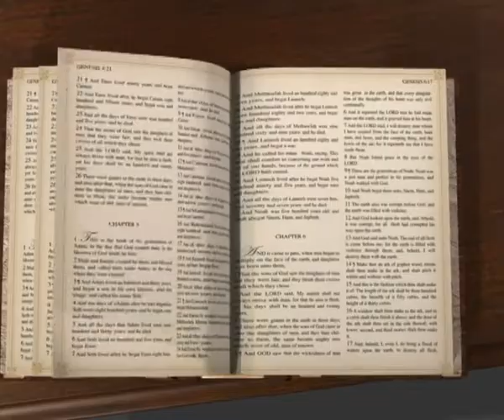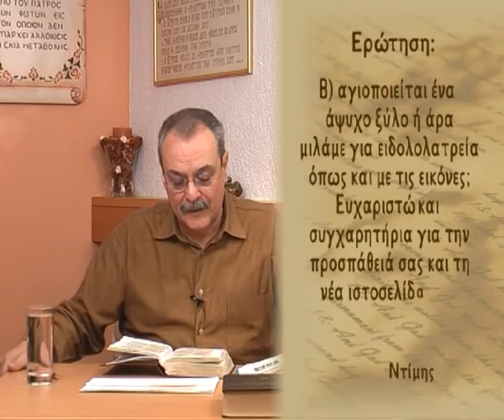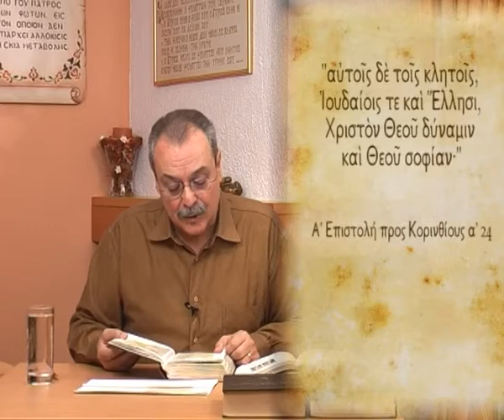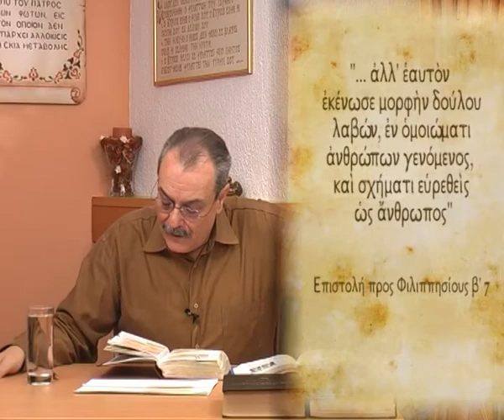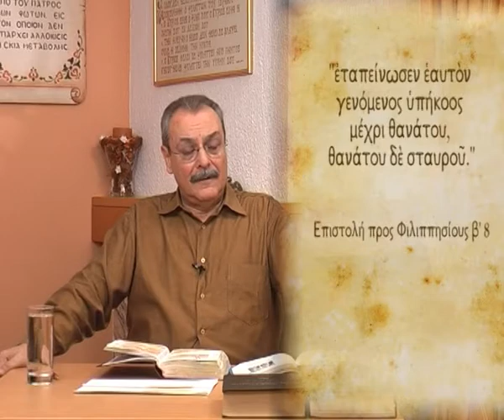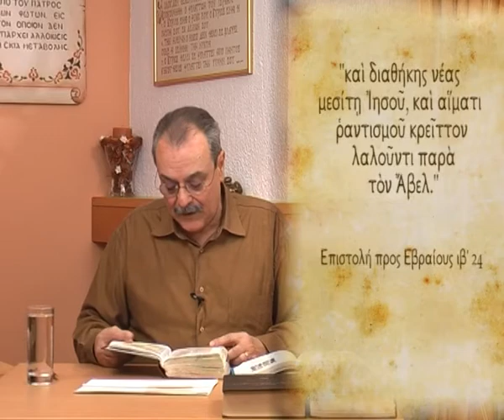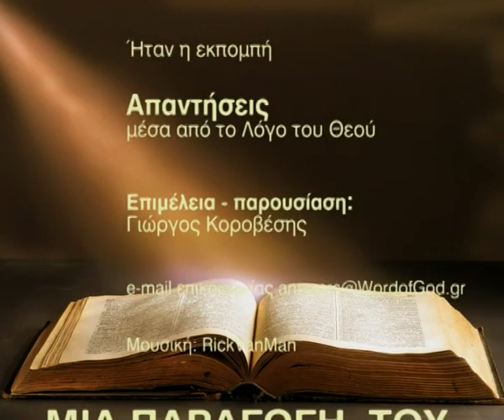Πρέπει να υπάρχει ο σταυρός σαν σύμβολο της λατρείας; (Απαντήσεις Νο 43)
Απαντήσεις μέσα από τον Λόγο του Θεού:
- Πρέπει να υπάρχει ο σταυρός σαν σύμβολο της λατρείας;
Ημερομηνία - 02/03/2010